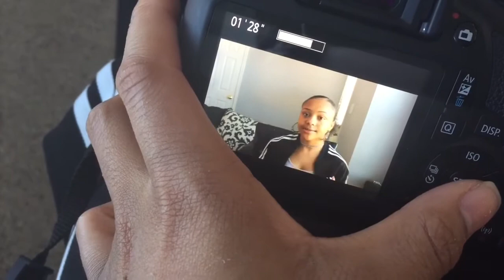Behind The Scenes ✨ | KMoneyy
Comment future videos 😘
Comment questions I’ll respond 💋

Help us grow our Gang 👑